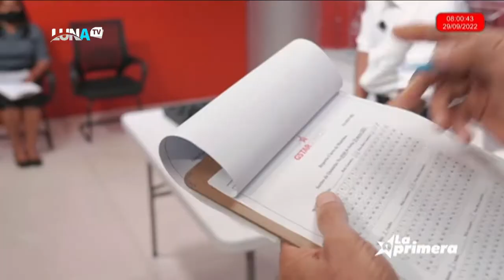LOTERIA LA PRIMERA 29 09 2022 NOCHE